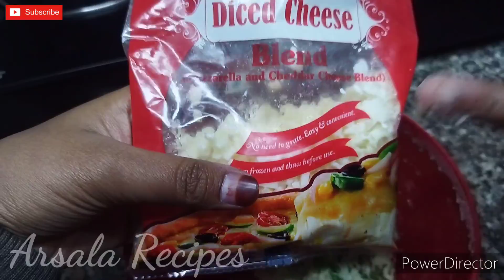Ramzan Speacial Potato cheese bites | Crispy Potato Bites Recipe | Snacks